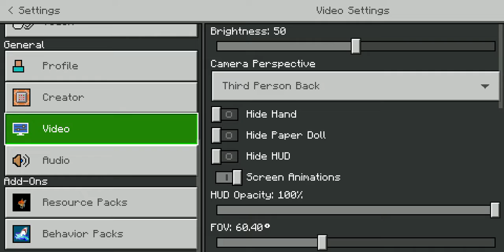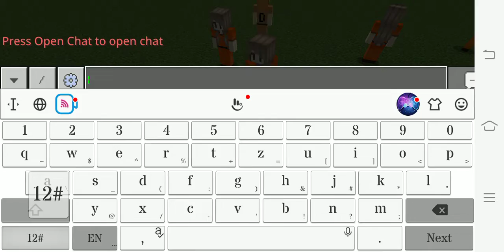Similar Alex Cute And D ClassSCP Female Alex - Minecraft Mod, Addon, Add-on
Similar Alex Cute And D ClassSCP Female Alex - Who is the most cute Alex in Minecraft? See: Alex Cute!!!

❤ About This Mod:  SCP: ParadoX - v4.1.0 BP Is the one more SCP an foundation Not Be Found on SCP: ParadoX - v4.1.0 BP is only add-on of mod world is not map SCP Paradox and this addon make be not players. That make be classes and guards, NPC and addon play store